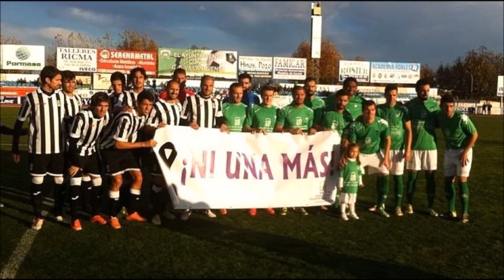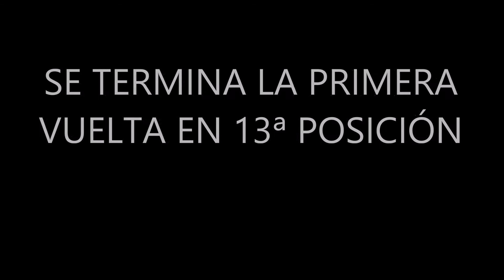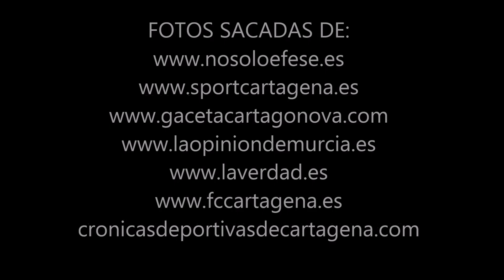FC CARTAGENA PRIMERA VUELTA 14 /15